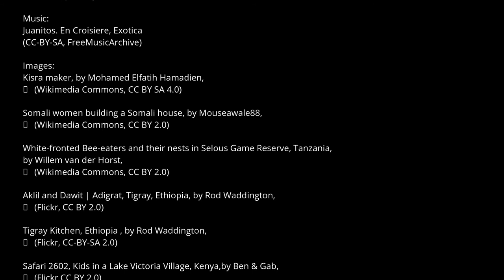Wiki Loves Africa 2022 Foyer et Habitat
La 8ème édition de Wiki Loves Africa - l'un des plus grands concours photographiques d'Afrique - qui se déroule à travers l'Afrique est ouverte aux inscriptions. Cette année, les photographes professionnels et amateurs, les vidéastes, les cinéastes, les audiophiles et les commonistes sont invités à soumettre des candidatures sous le thème Foyer et Habitat.

"Wiki Loves Africa a défié l'objectif déformant des stéréotypes des médias occidentaux depuis 2014. Il encourage les gens à travers le continent à changer le récit visuel, à combler les lacunes et à modifier les perceptions globales de "l'Afrique" sur Wikipédia (et au-delà). Une seule image détient un pouvoir immense. Ce pouvoir a été soudé avec des conséquences désastreuses pour peindre une «histoire unique» négative de l'Afrique. Ce pouvoir peut également être utilisé à des fins positives. Wiki Loves Africa veille à ce que la myriade d'histoires de "l'Afrique" soit capturée et partagée. Pas seulement avec l'audience mondiale de Wikipédia, mais, plus important encore, avec les habitants du continent." Isla Haddow-Flood, co-créatrice de Wiki Loves Africa.

Wiki In Africa gère une variété d'interventions pour revigorer le mouvement Wikimedia à travers l'Afrique (WikiAfrica) et au-delà.